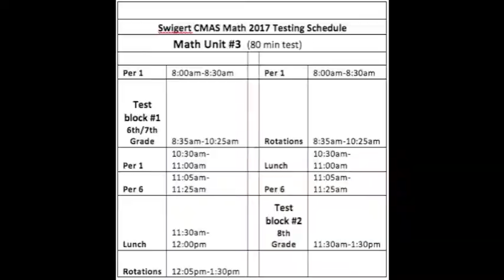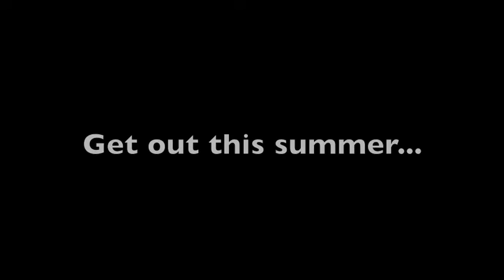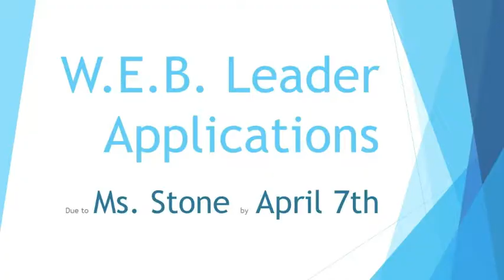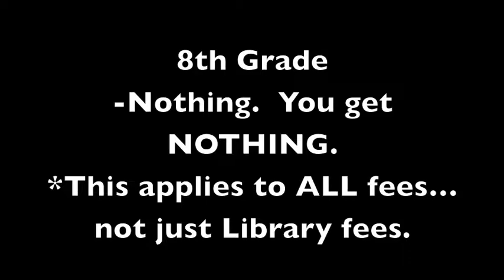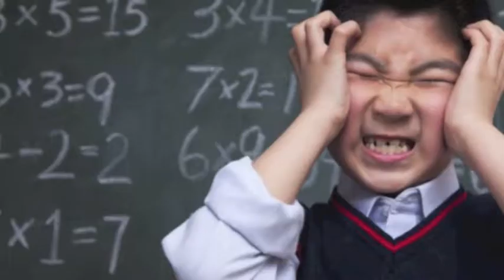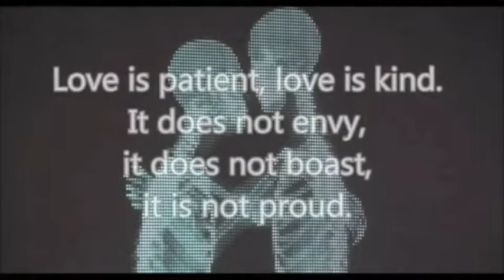KRKT Daily for 12 April 2017